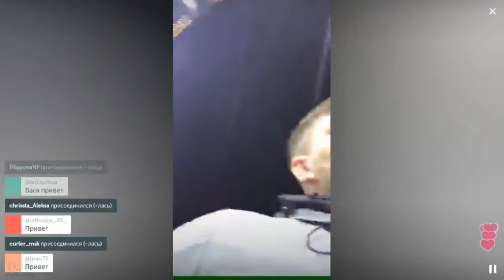С Перископом вышел на сцену / Перископ Басты 2016 на TopPeriscope.Ru